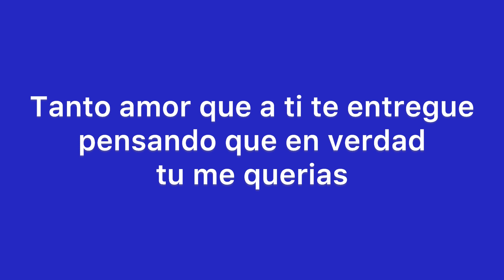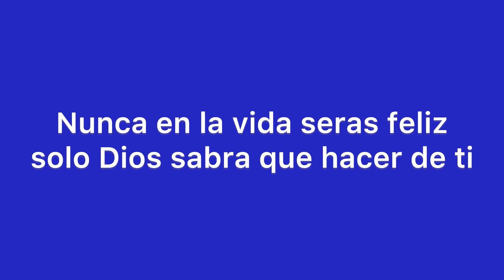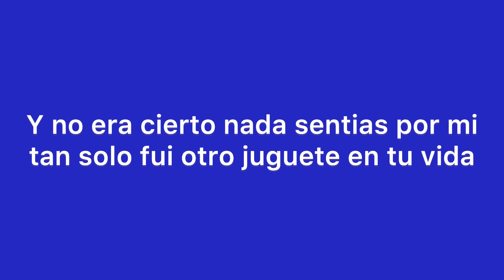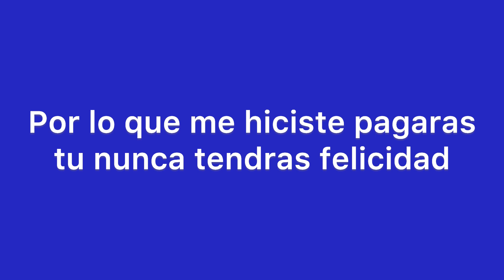“Falso amor” (Frank Reyes cover)